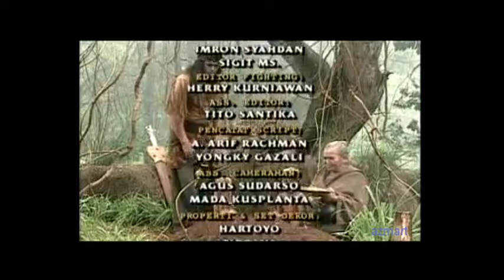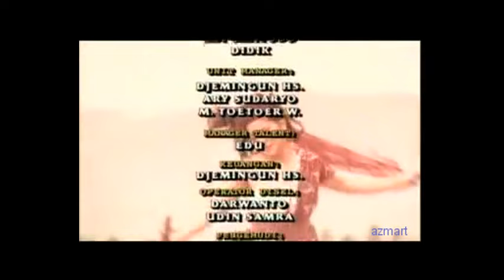TUTUR TINULAR Episode 8 "Satria Majapahit" (Bag 2) Selesai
Mpu Tong Bajil dan Prajurit Gelang Gelang menyerang desa Lohpandak karena dicurigai penduduknya akan melakukan pemberontakan. Seketika pula, Desa Lohpandak porak poranda oleh Mpu Tong Bajil dan Pangeran Ardaraja beserta pasukan Kerajaan Kediri.